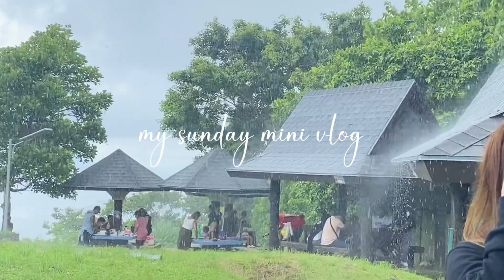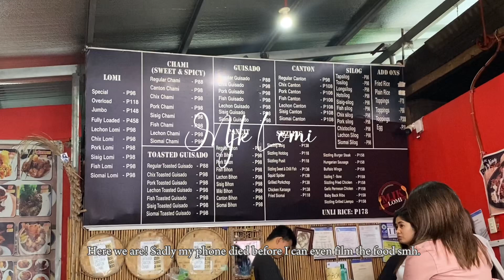Picnic Grove vlog | relaxing view at Tagaytay, mass & picnic with the fam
hey guys, it's LA here! Hope you're having a great day. It's my first time uploading a mini vlog in youtube. I usually uploaded my mini vlogs in other platforms.

but im trying my luck here in YT now!

Wish me luck ૮ ˶ᵔ ᵕ ᵔ˶ ა

anyways, I hope you like this short life vlog.